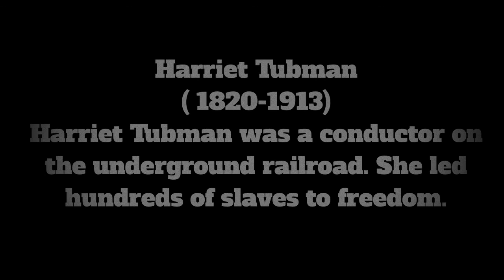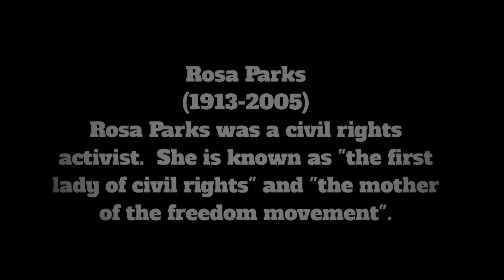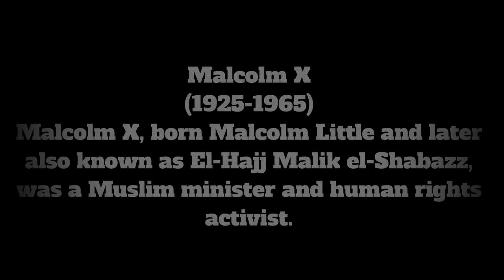African American History Month